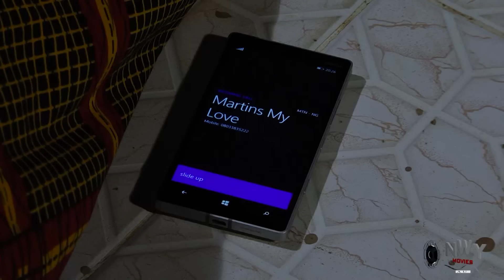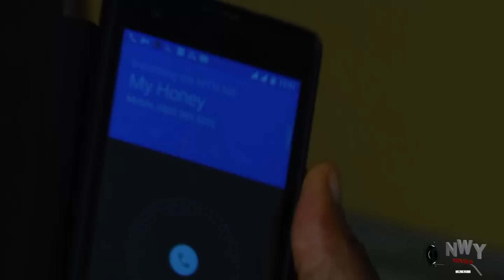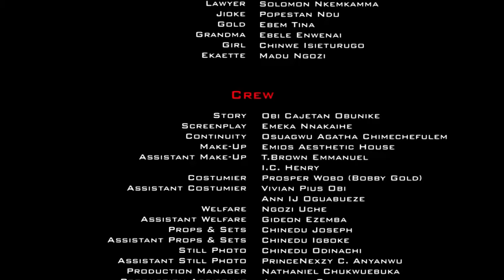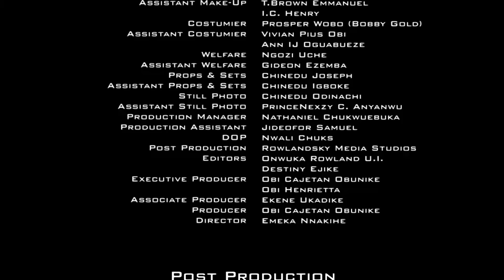Drop Whatever You Are Doing & See This New Latest 2023 Ebube Obio Movie{THE PRICE I PAID} NIGERIAN